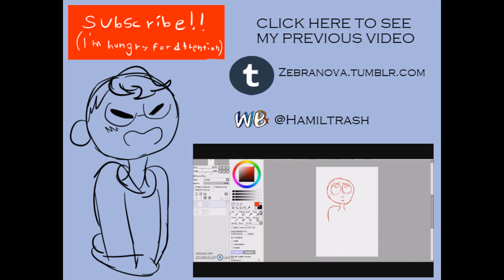Pop culture ANIMATION MEME